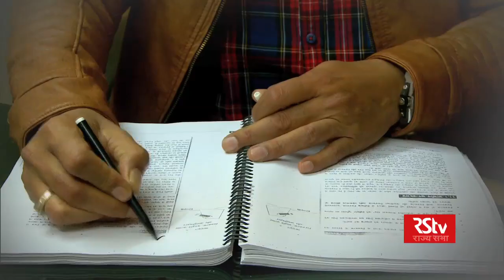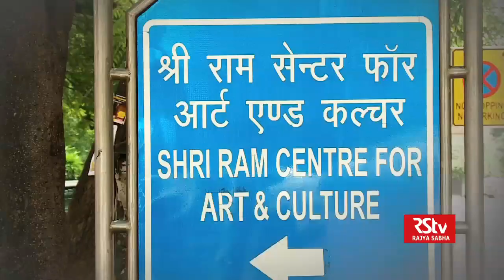Guftagoo with Narendra Jha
In conversation well-known actor, Narendra Jha

Anchor: Irfan